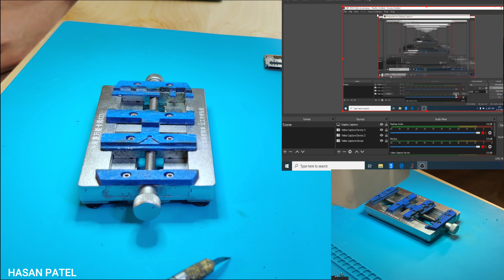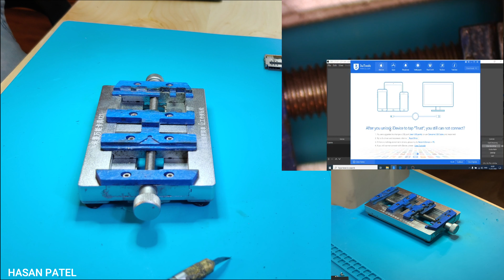IPHONE 11 PRO MAX - ERROR 69, ERROR 1 - SOLUTION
MODEL - IPHONE 11 PRO
PROBLEM - ERROR 69 AND ERROR 1
SOLUTION - REHOT NAND CHIP AND SAPRATE MOTHERBOARD
                      AFTER RESTORE PHONE AND REBALL MOTHERBOARD